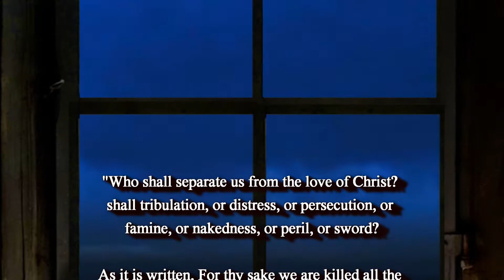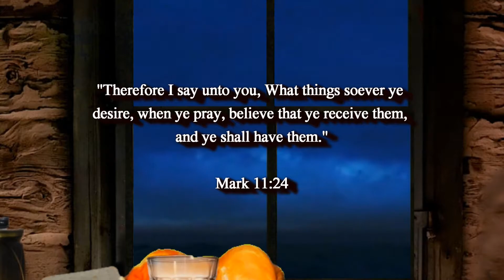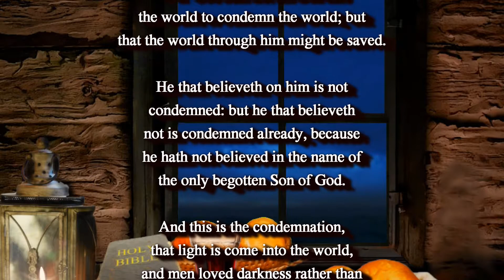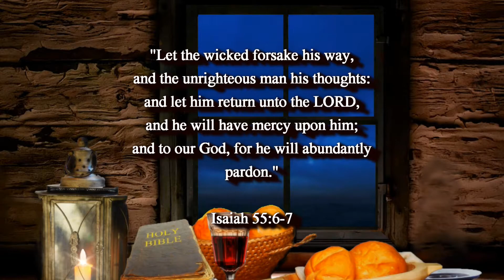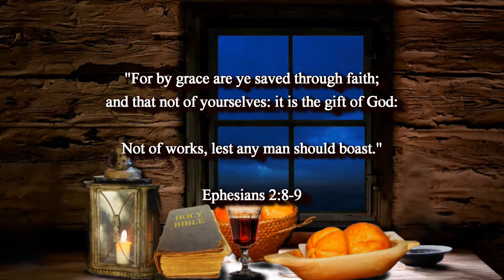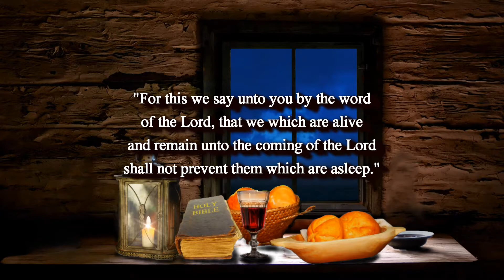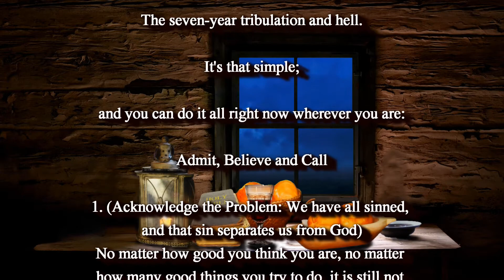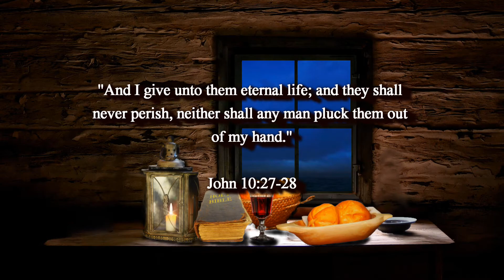BIBLE PROPHECY: THEY'LL KNOW HE IS THE LORD! ACCEPT JESUS/ONCE SAVED ALWAYS SAVED/RAPTURE IMMINENT!!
(Romans 15:13)

"I have blotted out, as a thick cloud, thy transgressions, and, as a cloud, thy sins: return unto me; for I have redeemed thee."

(Isaiah 44:22)

(John 6:35)

(Isaiah 26:3-4)

(Luke 21:36)

1. (Acknowledge the Problem: We have all sinned,

2. (Discover the Solution: Jesus)

3. (Respond: Believe, Repent, Confess,
lives.

of heaven.

(1 John 5:13)

(Acts 2:21)

(Ephesians 2:8-9)

(John 14:6)

(Acts 16:31)

Original Imagery:
Jerzy Górecki / Pixabay

Scriptures:
Authorized King James Version